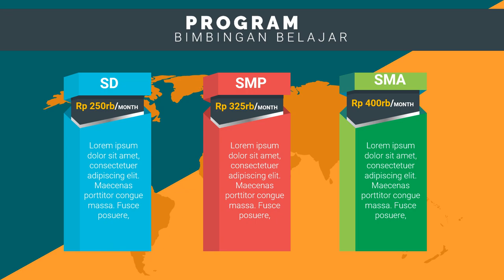Contoh Video Promosi Bimbel Les Privat bimbingan belajar online gratis, bimbingan belajar pascal, Bi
Jasa Edit Video Promosi / Contoh Video Promosi Bimbel Les Privat bimbingan belajar online gratis, bimbingan belajar pascal, Bi atau

Daftar Isi
00:00 - Cara Edit Video Iklan bimbingan belajar bahasa inggris, bimbingan belajar cpns
00:10 - Contoh Iklan Promosi bimbingan belajar calistung, bimbingan belajar cendekia,
00:30 - Contoh Video Promosi Video promosi produk alat musik, Video promosi produk elektronik
00:40 - Contoh Konten Branding bimbingan belajar les pelajaran,
00:50 - Cara Promosi Video promosi lembaga bimbingan belajar,